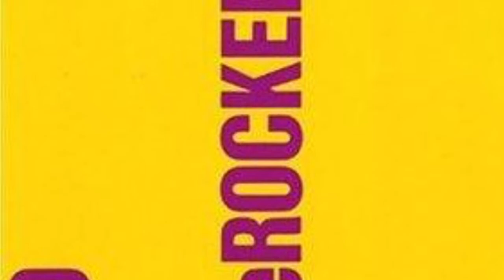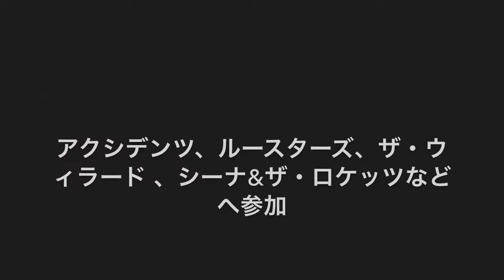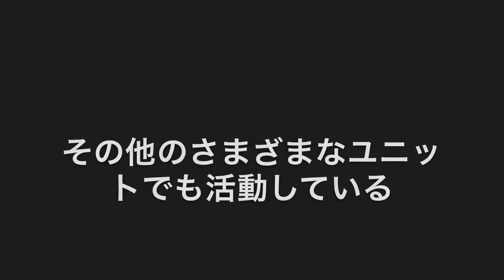ザ・ロッカーズ ベーシスト 穴井仁吉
TH eROCKERS（ザ・ロッカーズ） メンバー ベース 穴井

関連

博多めんたいロックの歴史（サンハウス、モッズ、ルースターズ、ロッカーズ）